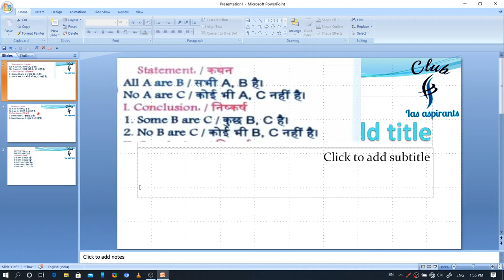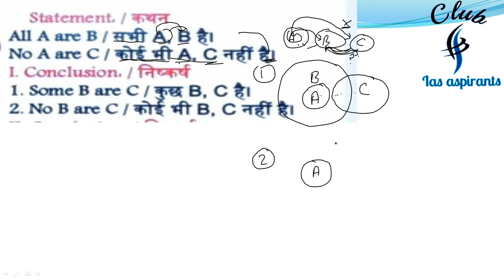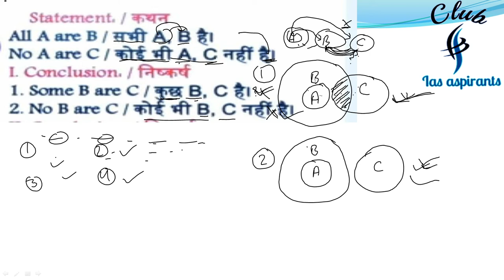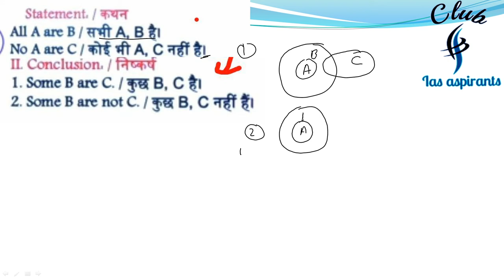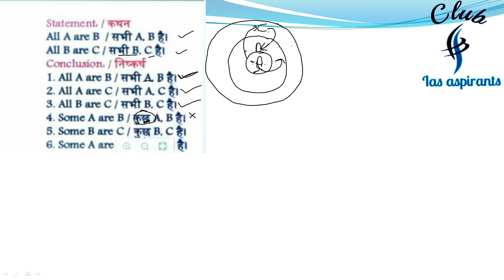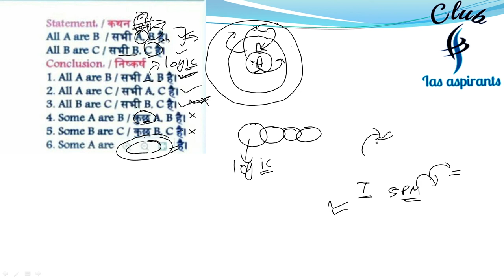Logical Reasoning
Hii

♦️इस वीडियो में लड़के और लड़कियों की जगह लकडे और लकड़ियां लिख गया है तो उसे माइंड ना करें! धन्यवाद

6. Twitter ID - Check out Club Ias aspirants (@club_ias)